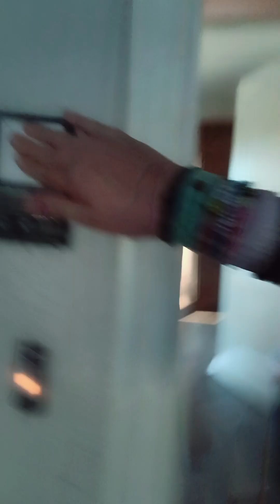please subscribe if you feel bad for the squirrel he passed away the car ran over him